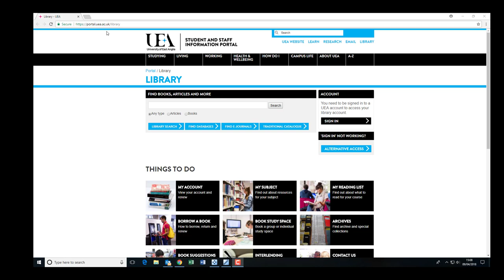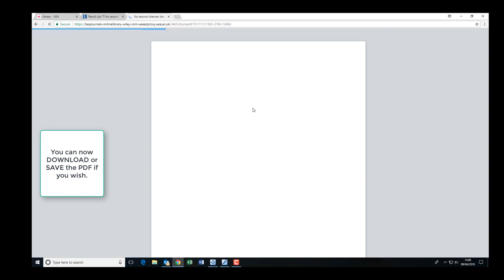How to search for an article using Library Search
This video show`s you how to use "Library Search", when searching for a specific article.